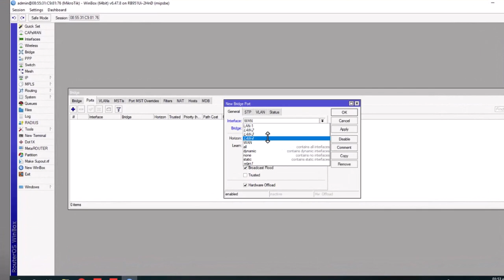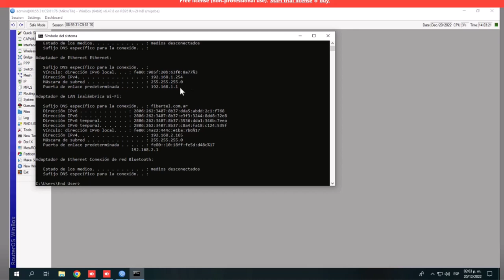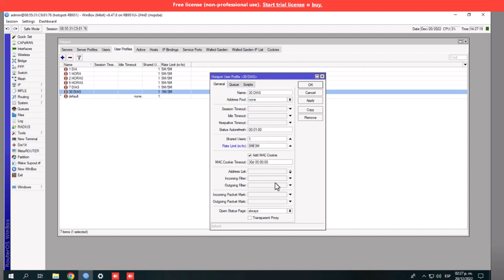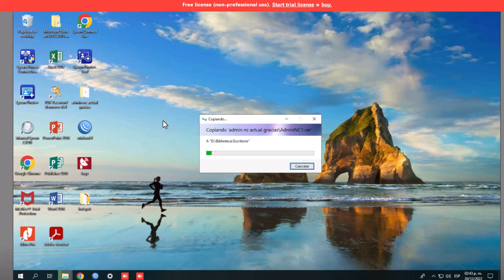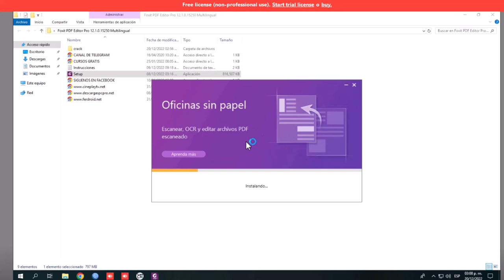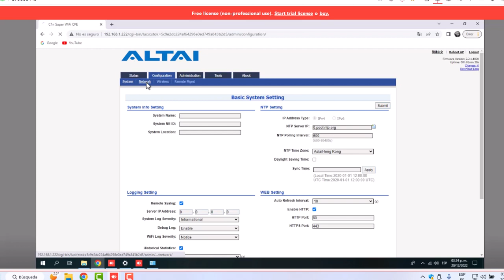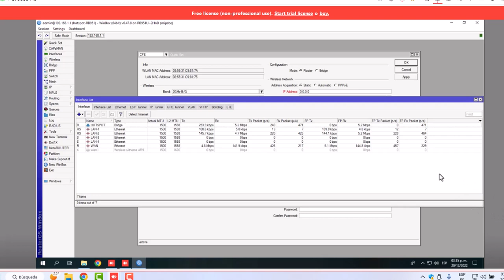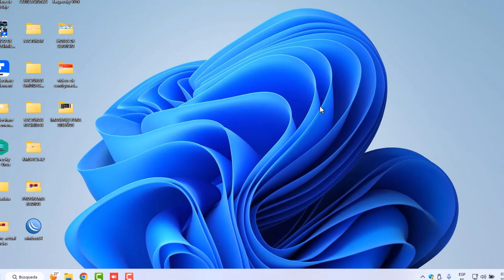CONFIGURACION DE MIKROTIK HOTSPOT